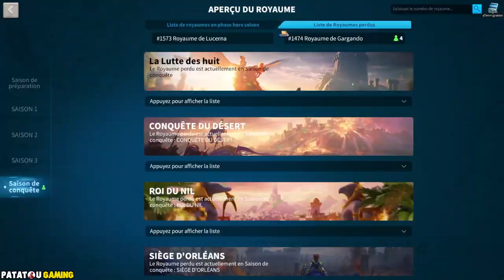LÉGENDAIRE HUO QUBING PREMIER RAPPORT! RISE OF KINGDOMS